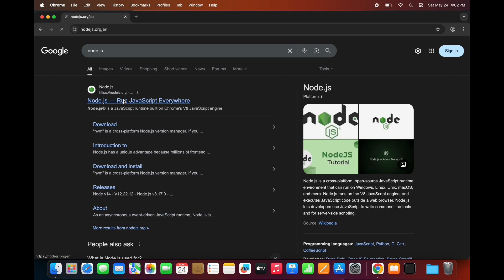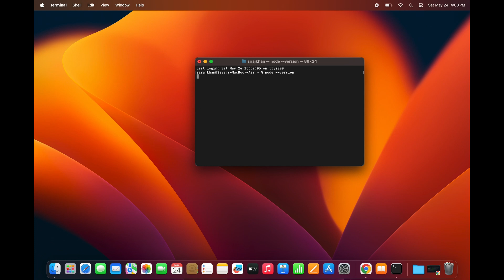How to Install Node.js on Mac | Install Node.js on macOS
Learn how to download and install Node.js on your Mac in this easy, step-by-step tutorial! Whether you're just starting with web development or setting up a Mac for coding, this guide will help you get Node.js and npm running quickly and correctly.

🔧 What you’ll learn in this video:
- Where to download the latest Node.js (LTS) for macOS
- How to use the official Node.js installer
- How to verify installation using Terminal
- Setting up npm along with Node.js

📌 Perfect for:
✅ Beginners
✅ Web Developers
✅ JavaScript Learners
✅ React, Vue, or Express Developers on macOS